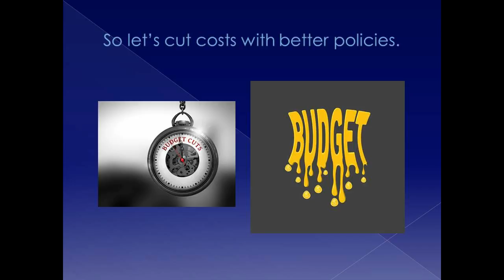Reducing the Prison Population with Probation and Parole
Reducing the Prison Population with Probation and Parole points out that using probation and parole for prisoners with sentences for lesser crimes can be a way to reduce costs. American Leadership Books specializes in books on the U.S. criminal justice system, the U.S. prison system, U.S. corrections system, and the U.S. courts, prosecutors, and defense attorneys.  There is also a book on the American political system, dealing with the Great National Divides that have split the national based on racial, ethnic, and demographic characteristics, including occupation, income, education, and divisions between North and South, rural and urban America, and the Coast and Midwest.  The book is written from a conservative perspective for those with conservative politics and suggests ways of fixing and reforming the system.